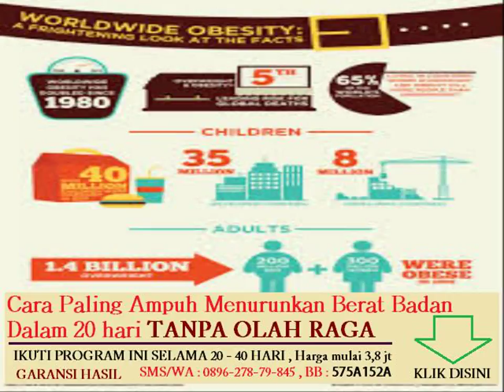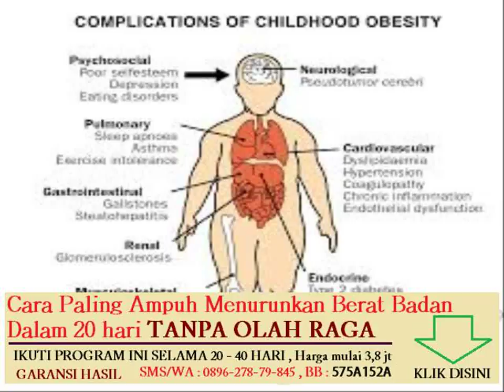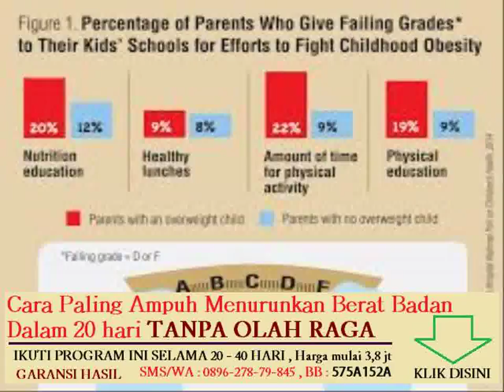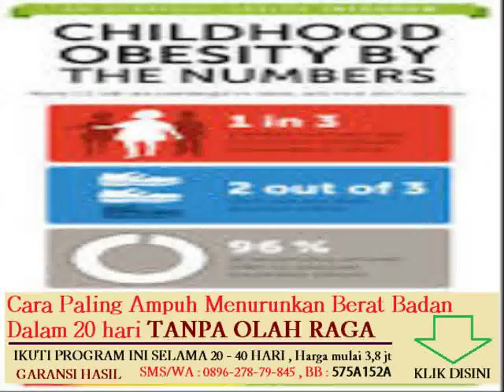olahraga apa yang paling banyak membakar lemak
diet menurunkan berat badan untuk penderita maag
cara menurunkan berat badan secara alami dalam waktu 1 minggu